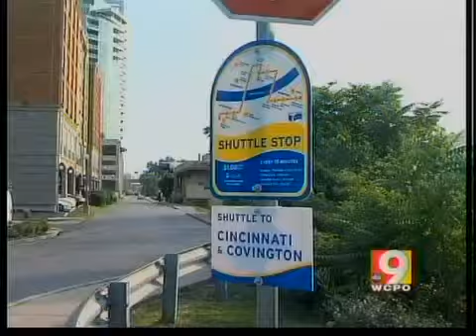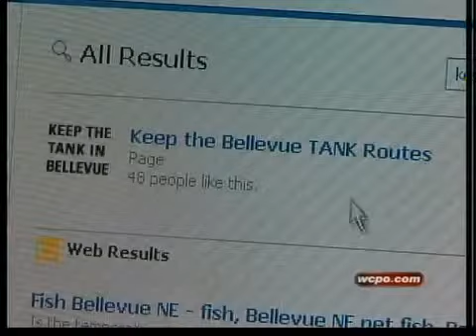Cuts could be coming for N. Ky. TANK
TANK says it needs more money to maintain existing bus service in Campbell County, and the County's Fiscal Court doesn't think it can come up with the nearly $175,000 increase, so some services might end up being cut.